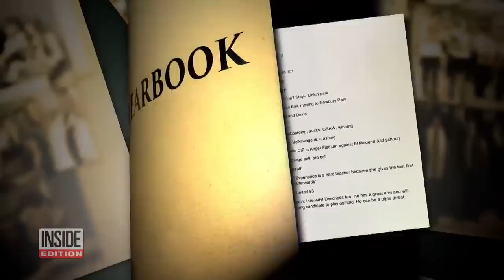Haunting Message California Bar Gunman Wrote in High School Yearbook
An armed good Samaritan is being hailed a hero for keeping a man holding a knife at bay until police arrived. Suspect David Lee Morris, 29, allegedly stabbed his girlfriend at the Seattle Center Armory and then ran away, covered in blood. Scott Brown, who works at the Armory's food court, chased after him and caught up, pointing his gun at him and shouting for him to get on the ground. Video shows Brown training his weapon, for which he has a concealed carry permit, on Morris.